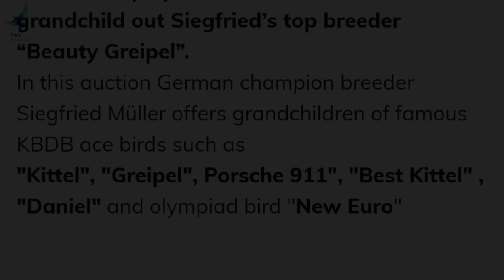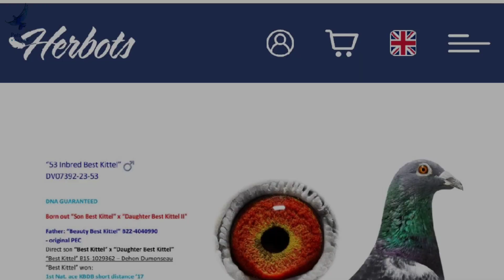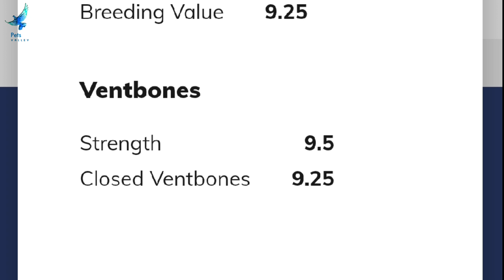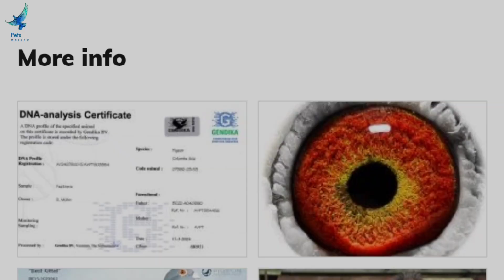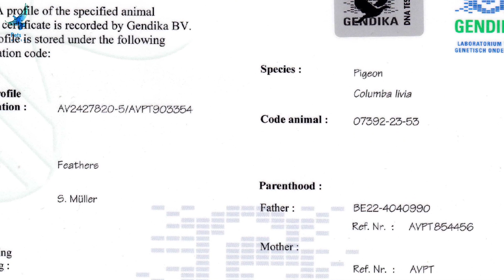World Most Popular Racing Pigeon Bloodline " Inbred Best Kittel " For Sale In Herbots Pigeon Auction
DNA GUARANTEED

Born out “Son Best Kittel” x “Daughter Best Kittel II"

Father: “Beauty Best Kittel” B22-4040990
- original PEC
Direct son “Best Kittel” x “Daughter Best Kittel”
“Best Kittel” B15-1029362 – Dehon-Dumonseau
“Best Kittel” won:
1st Nat. ace KBDB S.D. ‘17
4th Nat. ace KBDB S.D. ‘16
“Best Kittel” is father to:
“Best Kittel II”: 1st Nat ace KBDB sprint ’20 yearbirds
“Junior”: 2nd Nat ace KBDB sprint ’18 yearbirds
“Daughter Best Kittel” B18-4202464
Born out “Best Kittel” x “Sister Olympic Rosita” (D. Van den Bulck)

Mother: “Granddaughter Best Kittel”
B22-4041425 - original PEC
Direct daughter “Best Kittel II”, winner of:
1st Nat ace KBDB sprint ’20 yearbirds
Granddaughter “Junior” x “Mother Best Kittel”
“Junior” won:
2nd Nat. ace KBDB